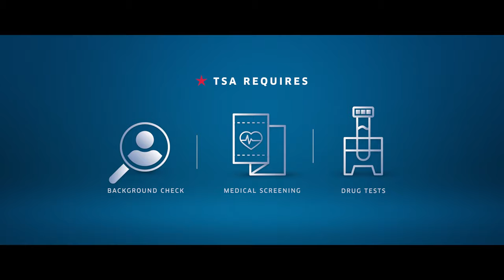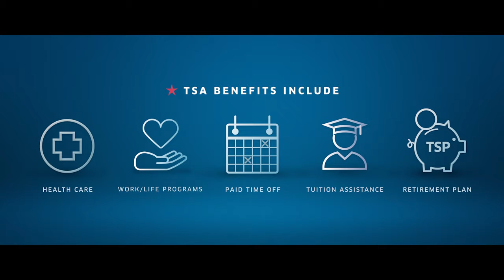Transportation Security Officer | Realistic Job Preview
Transportation Security Officers (TSOs) are the face of the Transportation Security Administration (TSA) and the people on the front lines, representing the agency to millions of travelers a day. The TSO position is a terrific way to start your career with TSA, working with an exceptional group of individuals with the common mission of ensuring the freedom of movement of people and commerce.

Learn more about what it takes to be a Transportation Security Officer, the requirements of the job, and the exceptional federal benefits TSA employees receive.